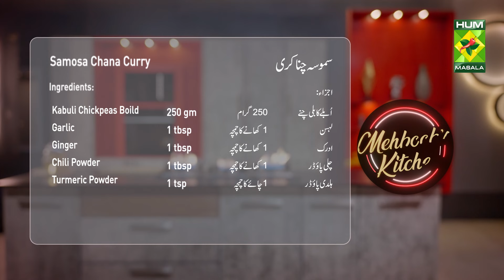Samosa Chana Curry & Chatpata Alu Samosa & Samosa Chatney | Best Of Mehboob Kitchen | Chef Mehboob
Samosa Chana Curry & Chatpata Alu Samosa & Samosa Chatney | Best Of Mehboob Kitchen | Chef Mehboob | MasalaTV

Chatpata Alu Samosa Recipe Ingredients :
Potato’s Boild   750 gm
Turmeric Paste    1 tbsp
Dried Mango Powder   6 tbsp
Coriander Crushed  4 tbsp
Nigella Seeds   1 tbsp
Green Chili Slice   8

Samosa Chutney Recipe Ingredients :
Coriander    1 bunch
Spearmint   1 bunch